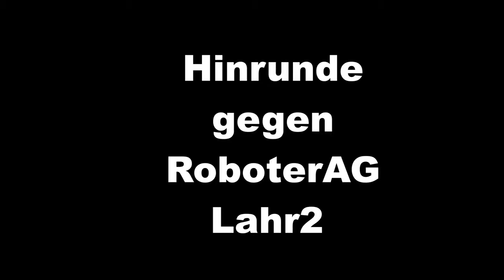German Open Robocup 2015 #1 DarkShadow vs RoboterAG Lahr2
Wir haben uns mit unseren Fischertechnikrobotern für die German Open im Robocup qualifiziert und dort den 3. Platz erreicht.
Gerne geben wir Tips für Eure künftige Teilnahme.